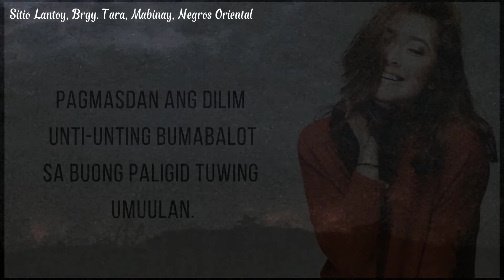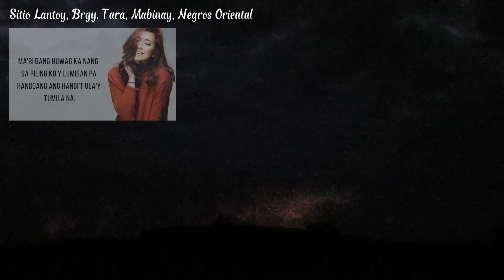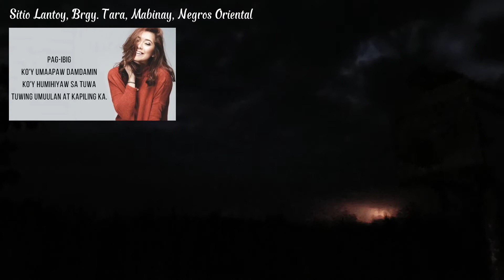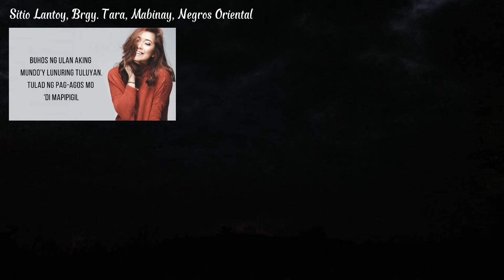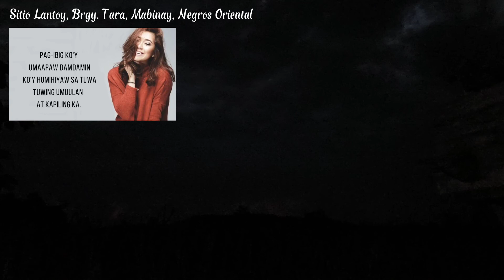"Tuwing Umuulan" | Moira Dela Torre Cover | @ joey camiguel vlogs